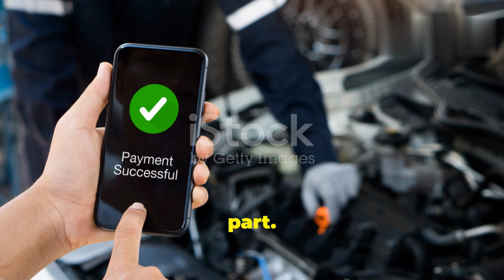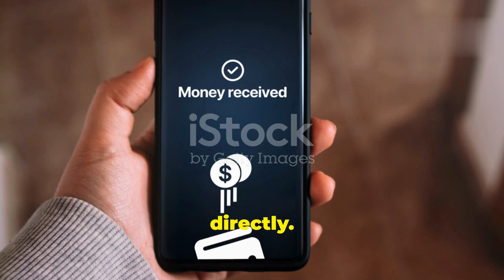Telegram Stars: Pay for Digital Goods and More!